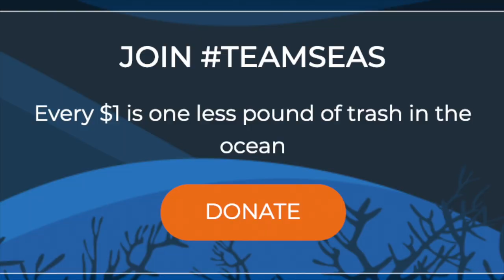Team Seas Begins! Let's save the Oceans!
THIS VIDEO HAS BEEN COMPLETELY SUPPORTED BY MR BEAST AND MARK ROBER ALONG WITH THEIR DISCOVERIES.